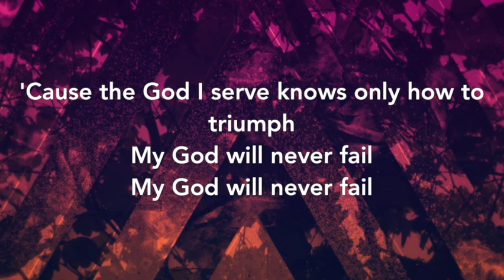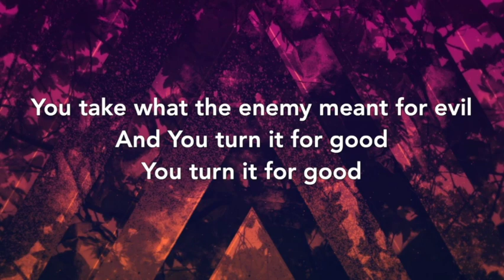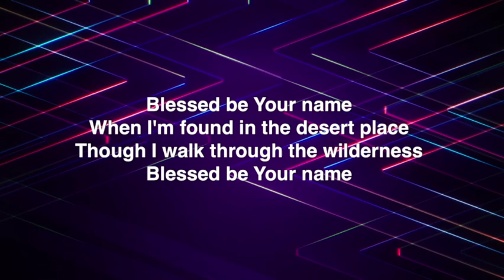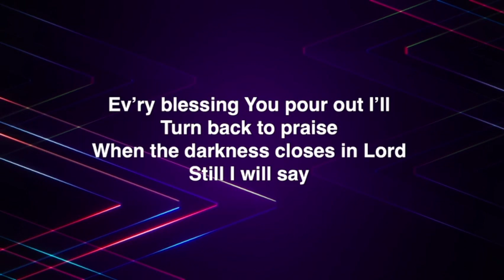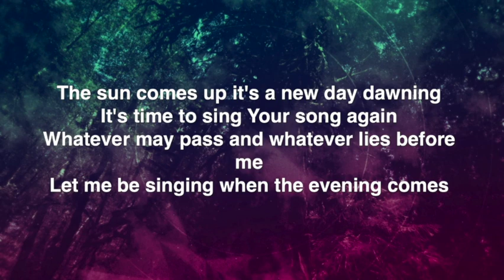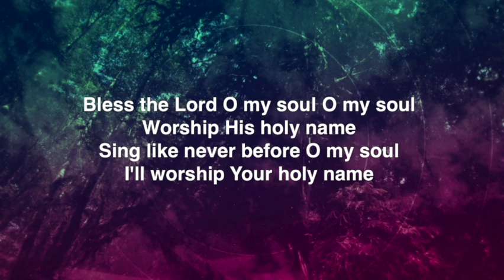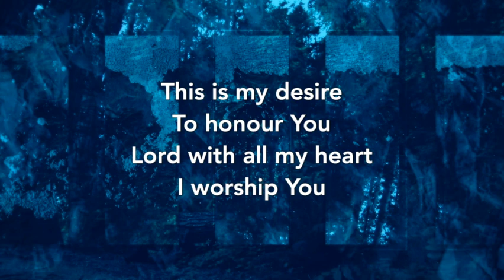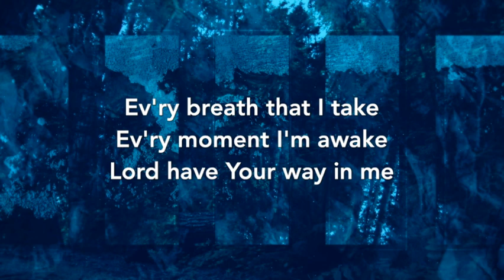Sunday Service Aug 21